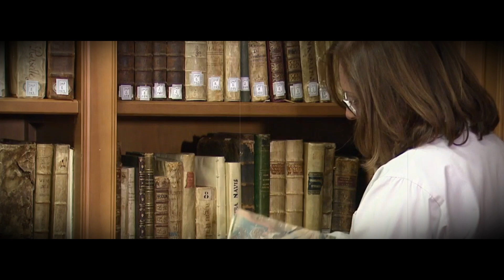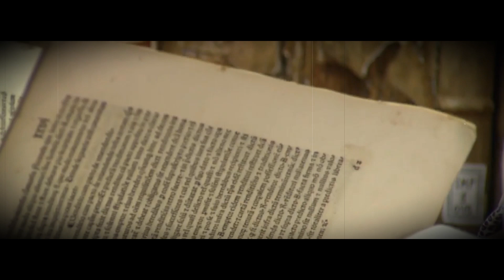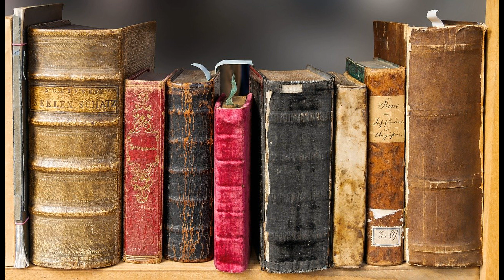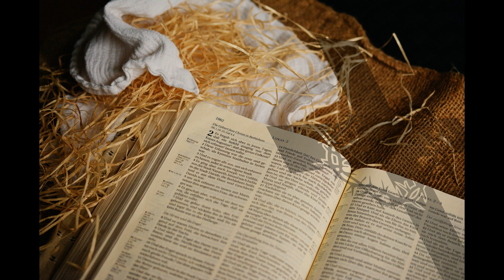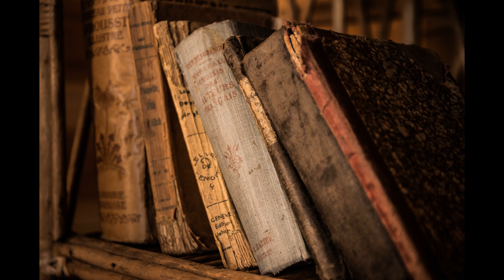La épica castellana medieval 17 Historia de la literatura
La primitiva poesía medieval española es obra de dos escuelas poéticas designadas con los nombres de mester (del latín ministerium-menester – oficio) de juglaría y mester de clerecía. Ambas escuelas se diferencian no sólo por la categoría de los poetas que lo integran, sino por la temática, estilo y métrica de sus poemas.
Especial relevancia: mester de juglaría, mester de clerecía, cantares de gesta, cantar del Mío Cid, Rodrigo Díaz de Vivar, Cid Campeador, Cantar de Rodrigo, Cantar de Roncesvalles, Los siete Infantes de Lara y Gesta de Sancho II de Castillas.
Espero que te guste, puedes visitar mi web ,para mantenerte informado de los próximos estrenos. Gracias
Música biblioteca de YouTube para creadores